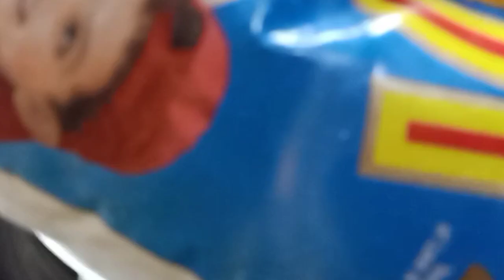ಎಣ್ಣೆ ತುಪ್ಪ ಬಳಸದೆ ಹಬ್ಬದ ಅಡುಗೆ ರುಚಿಯಾಗಿ ಮಾಡಬಹುದಾ?🤔 ನಮ್ಮ ಮನೆಯ ದೀಪಾವಳಿ celebration ನೋಡಿ 😉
Hello friends
In this video I'm sharing how to prepare festival food at home with out oil and gee ,Diwali celebration at home.